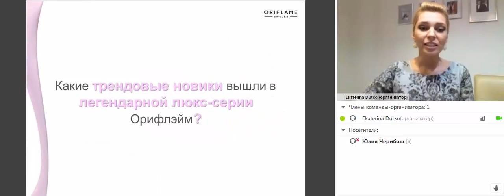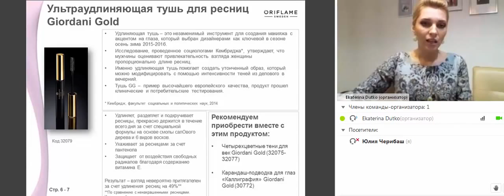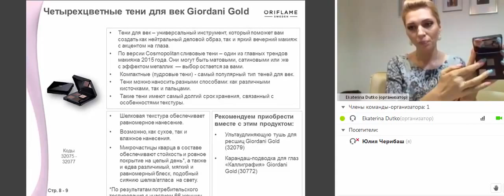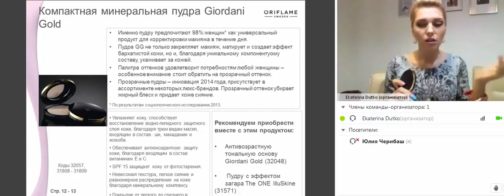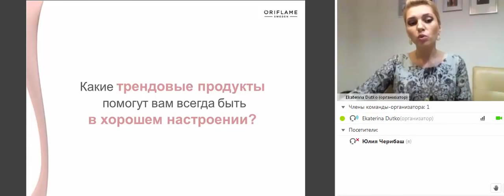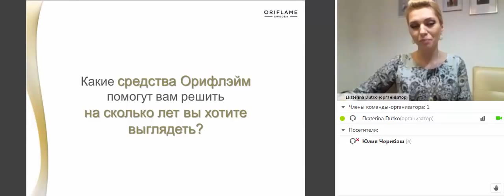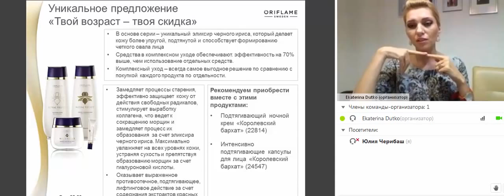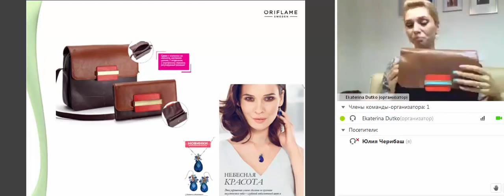Продуктовые акценты 12 каталога Орифлэйм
Чтобы начать зарабатывать в интернете, достаточно присоединиться к нашей команде и начать действовать!
Если Вы приняли решение, то регистрируйтесь в проекте по этой ссылке